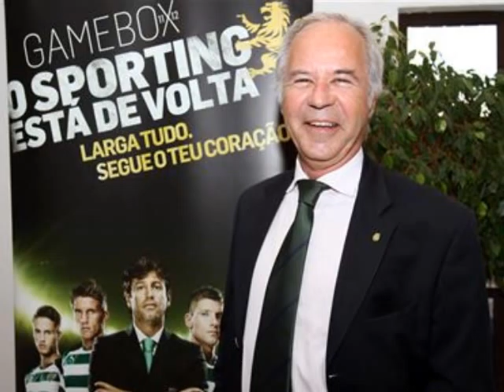Uma Linda História de Amor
Izmailov